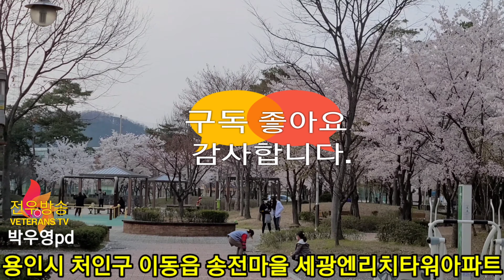*정진호와 고효주의 진검승부? *전우방송 20'0416 [꼴통 6탄] *예고 7탄 02'0417 09:30 만약 고효주가 월참 임시회장이라면?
♥전우방송 박우영pd♥
★방송 제보전화 은 24시간 녹취되며 국민의 알권리를 최우선으로 생각하오니 불량한 통화는 삼가바랍니다.
☆주제는 "허심탄회"와 "선견지명"
⊙ 상징은 "불사조" & "북두칠성"
⊙ 구호 : 우리는 하나다!
목표에 집중하자!
⊙ 목표 : 월남전참전자회를 민주적체제로 정상화시키고 [월남참전 전투급여 국가착취 진상조사]특별법 제정(약칭 : 전투급여 특별법)과 [참전유공자 예우 및 단체설립에 관한 법]개정"(약칭 : 참전명예수당 법개정)하여 전우들의 "권리와 명예를 회복"시키며 "전우사회 의 통합과 활성화"
1. [월남참전 전투급여 국가착취 진상조사 및 배상에관한 특별법] 제정(약칭 : 전투급여 특별법)
2. [참전유공자 법]의개정
* [최저생계비수준 이상 현실화]
* [미망인 및 유가족 승계]
* [병급규제 해지]
3. 참전자들의 [복지와 일자리 창출]
4. 고엽제전우회 보호 및 통폐합
5. 상이군경법상 7급도 유족승계
6. 해외참전자의 날 지정 및 행사
7. 참전 기념공원, 참전 기념탑, 자체 사옥 등 확보
8. 월남전 [역사조명 및 교과서 등재]
9. 참전유공자의 혼을 [자손만대에 전수] 추구
10. 기타 전우복지와 명예심 고취에 최선을 다한다.